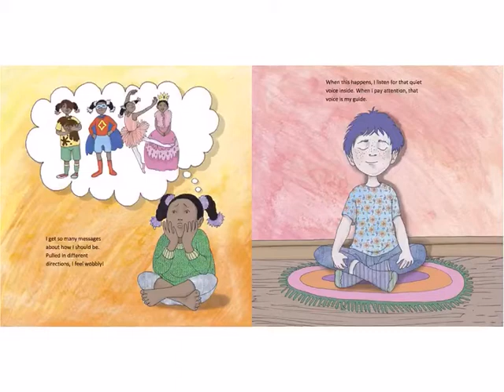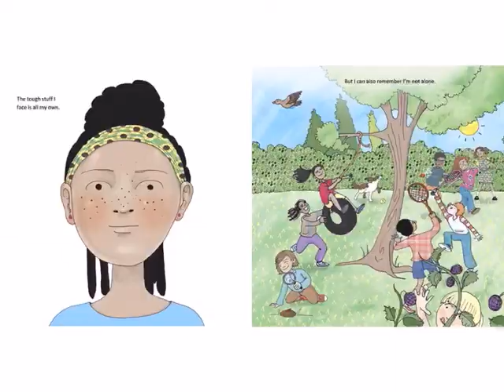I Can Do Hard Things read aloud with Maya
Sit back and enjoy this fun read aloud with Maya!